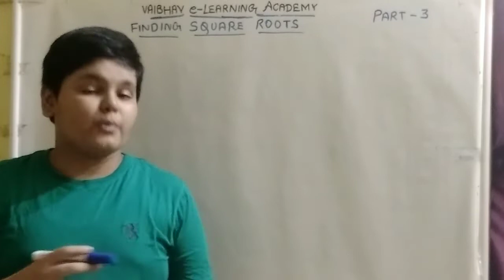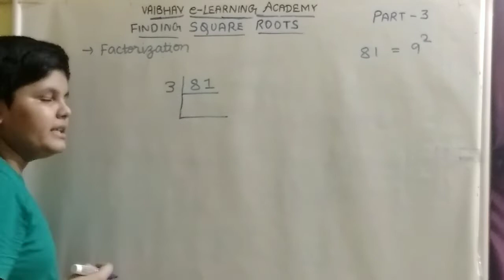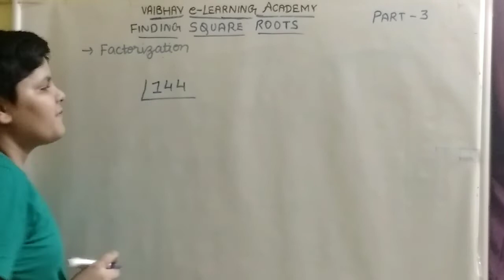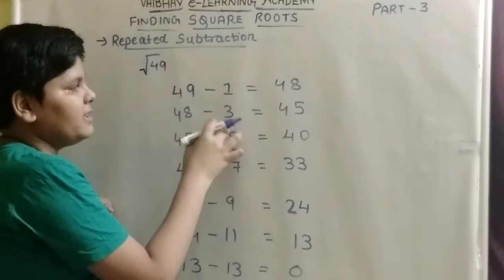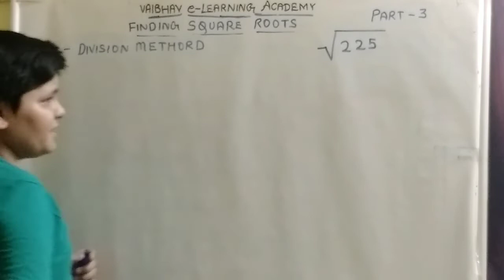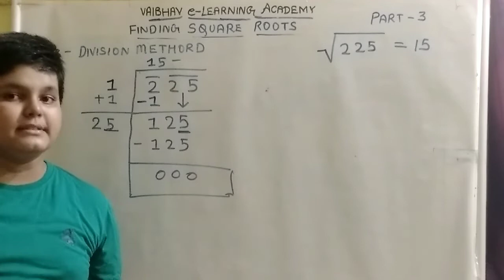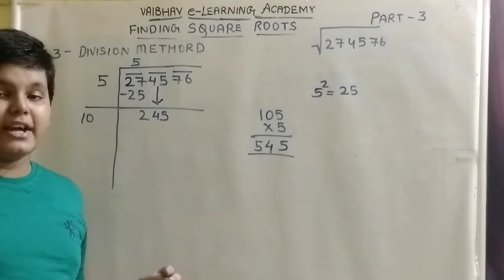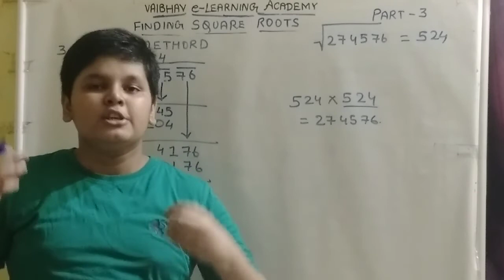Square Root TRICK | Method of Finding Root | By Division Method | Subtraction And Factorization